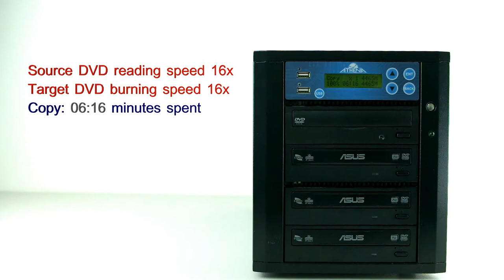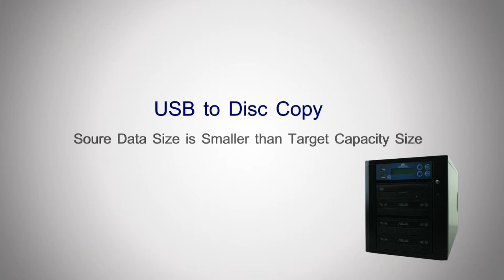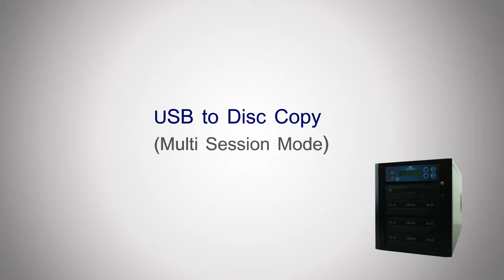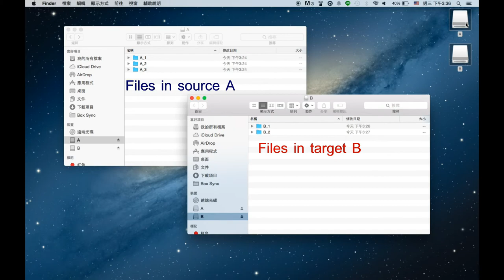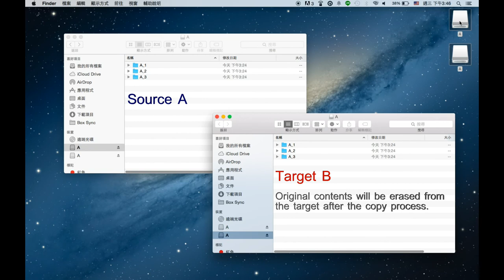Media Maven/ Media Maven Plus Duplicator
1. Combines widely used Disc and USB duplicator into one unit.
2. Supports high copy speed of 12x Blu-ray、24x DVD and 52x CD
3. Backup data from USB device to multiple discs simultaneously